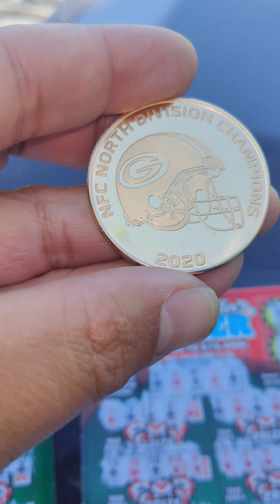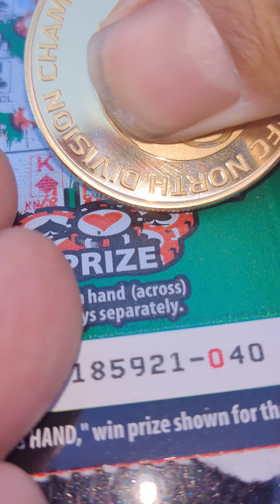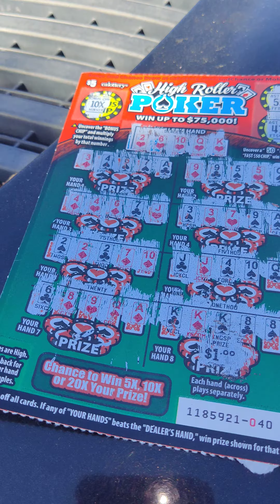FOUND 10x & TWO MATCHS, BACK TO BACK WINS PROFIT TIME ONCE AGAIN.$$$$$$scratcher King here.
back to back winners found 10x and matches profit time.